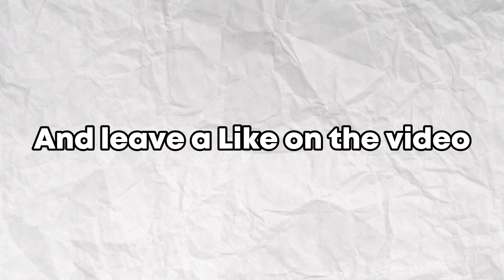How To Change Phone Number For 2FA Twitch | Quick & Easy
Today we will show you how to change your phone number for 2FA on Twitch! Quick & Easy way to put in a different phone number for 2 factor authentication on Twitch!

📣 Share your thoughts or suggest tutorial topics in the comments below, and let's discuss the amazing world of tutorials!

Credit to ElevenLabs for the voice in the video.
If you want to use the same voice as in the video, check ElevenLabs out: